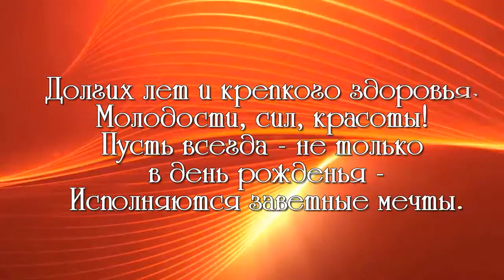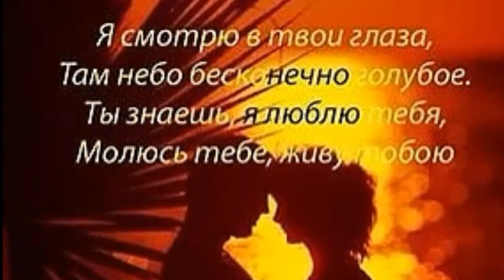С ДНЁМ РОЖДЕНИЯ МИЛОЙ